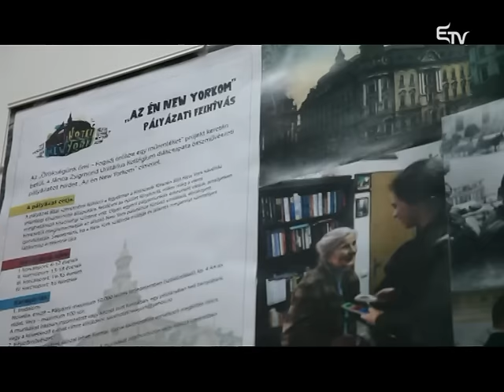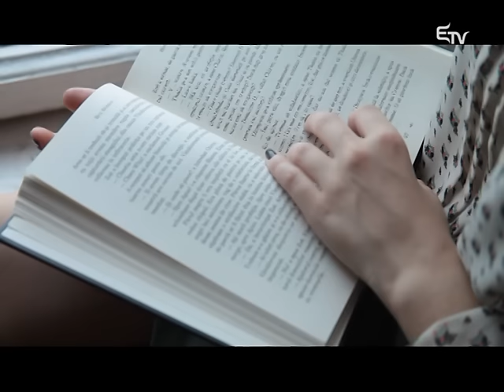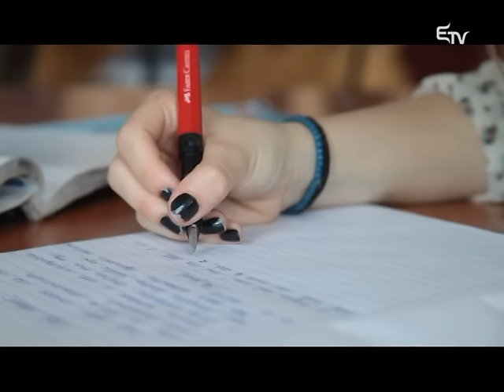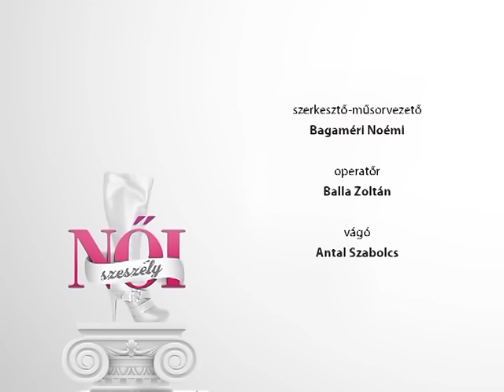Női szeszély: gyermeknap – 2016. június 4.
Gyermekkor, játék, kacagás, önfeledt pillanatok – erről szólt a Női szeszély. Az Igazi nőben Farkas Anna 10. osztályos diáklánnyal ismerkedtek meg a nézők, A fitt nőben a játék önfeledt pillanatairól beszélt Nagy Wolf Ildikó pszichológus, A divatos nőben Józsa Levente fotós lencséjén keresztül nyertünk betekintést a gyerekfotózás világába. Műsorunk végén pedig Marosán Csaba színész, egy ünnepi idézettel búcsúzott.